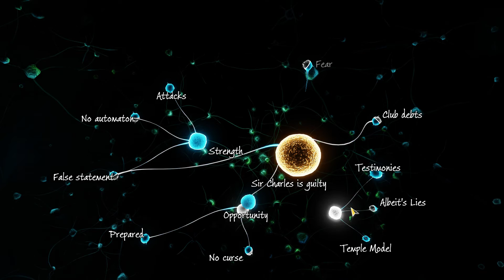Sherlock Holmes The Devil's Daughter | #13 A Study In Green - NEW SUSPECT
We talk to sir Charles before hunting down our suspect we search around London and visit his home and break in as we hear screams from him and we have a shoot out with someone before searching the place
This game was played on the PlayStation 4 Pro or XBox One S at 1080p 60fps

 as preference or exclusivity with commentary from THE INSANEBRIT

Hungry For More Great Content like this ? check out these links

Completed Playthroughs

Fifa simulations